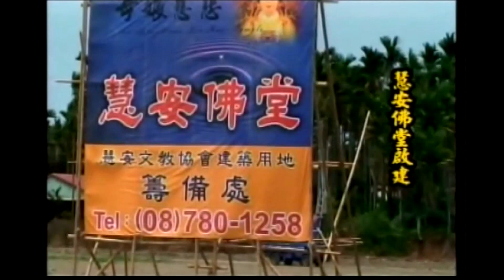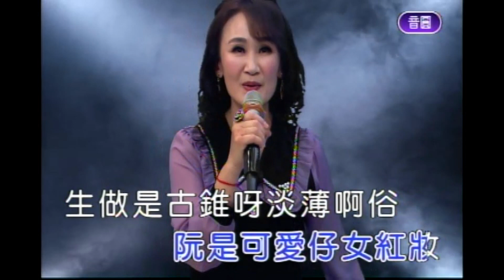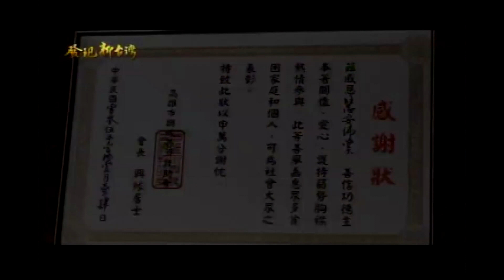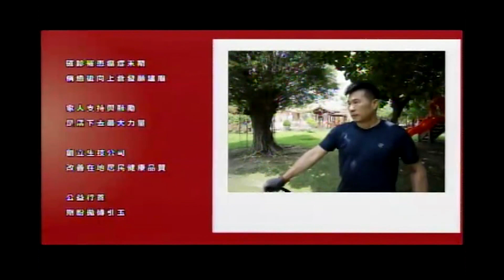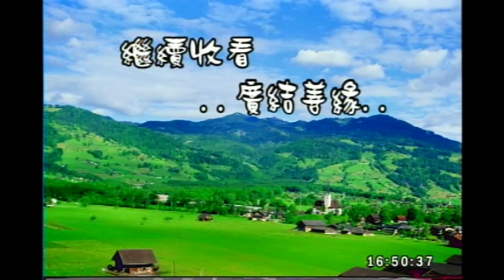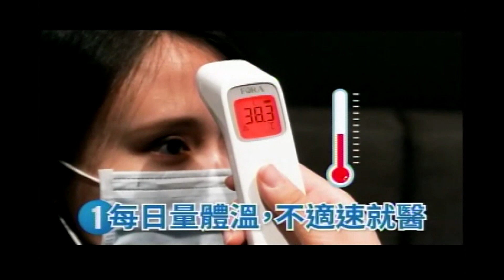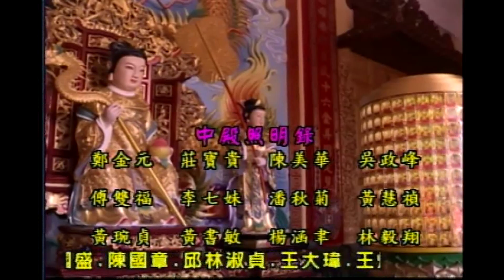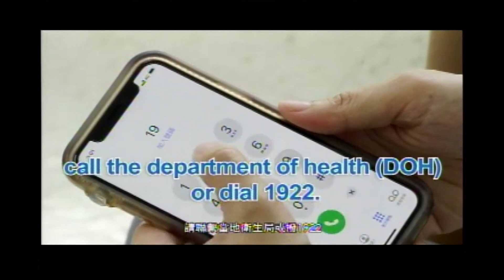慧安堂-廣結善緣111/03/07 16:00~18:00